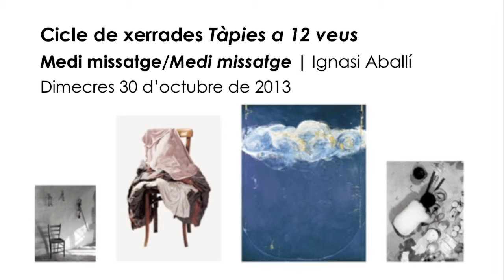Tàpies a 12 veus: Ignasi Aballí, "Medi missatge / Medi missatge" | Tàpies. Des de l'interior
"Tàpies a 12 veus" es una aproximació plural a l'obra d'Antoni Tàpies a partir d'una sèrie de presentacions a càrrec de personalitats provinents d'àmbits i pràctiques molt diverses que comentaran algunes de les obres de l'exposició, ens parlaran del seu art o de temes que hi estan relacionats. Una visió personal, en dotze sessions que tindran lloc a les dues seus de l'exposició, i que contribuirà a oferir noves vies d'aproximació i d'interpretació de l'obra d'aquest artista.